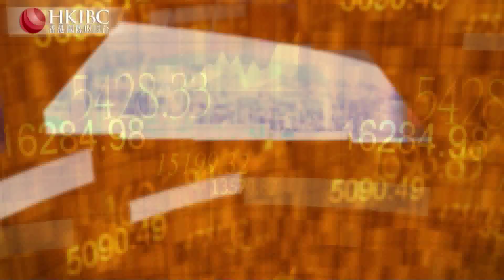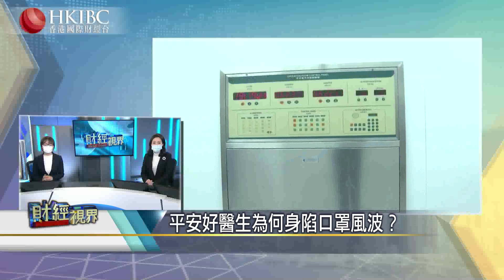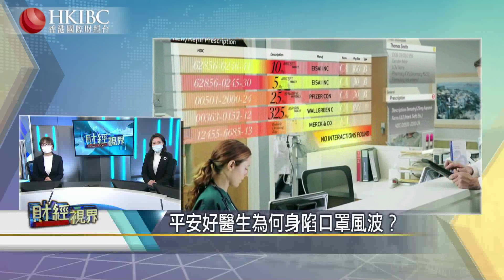#【20200217】平安好醫生為何身陷口罩風波？財經視界 香港國際財經台HKIBC#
香港國際財經台